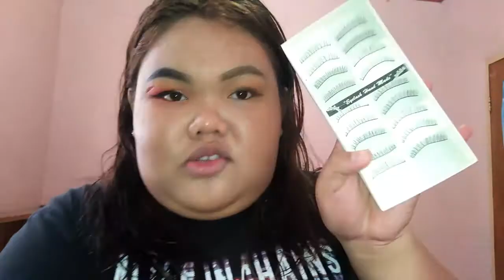I TRIED INSTAGRAM VS KOREAN OF MICHELLE DY💛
hi guys! so i tried to  follow michelle's concept of her video and hope you enjoy!!
@michelle dy Hi po!!💛💛